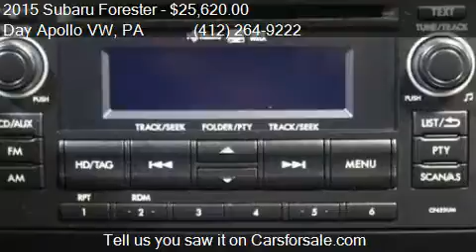2015 Subaru Forester 2.5i Premium AWD 4dr Wagon CVT for sale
This 2015 Subaru Forester 2.5i Premium AWD 4dr Wagon CVT is for sale in Moon Township, PA 15108 at Day Apollo VW.

Engine: 2.5L H4
Transmission: CVT
Color: Crystal Black Silica
Mileage: 2
Contact Day Apollo VW 5450 University Blvd Moon Township, PA 15108 to test drive this 2015 Subaru Forester 2.5i Premium AWD 4dr Wagon CVT today.